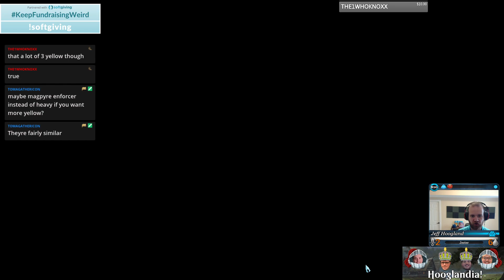Mythgard - YG Iron Maidens - November 28th, 2019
name: Maidens Kiss
path: disk of circadia
power: mend
4 maze of iyatiku
3 riot guard
2 vicious cycle
2 wonder drug
2 misanthropia
2 godsbane transport
1 twin blanque
1 twin junah
1 sapo, the devourer
4 ruslan's bight
2 wake the bones
2 born-again
2 detained
2 raid the tombs
4 hopeless necromantic
2 volkov heavy
1 chort stag
1 iku-turso
2 plague maidens